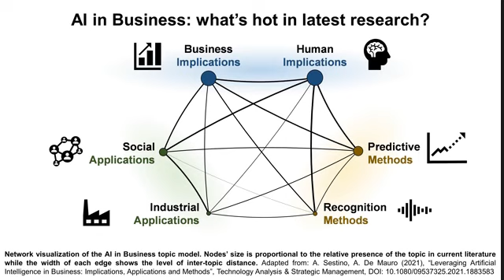Almost Instantly the (A) (I) of Everything